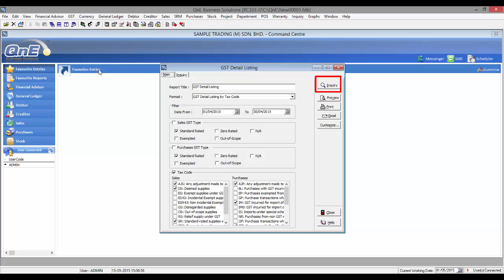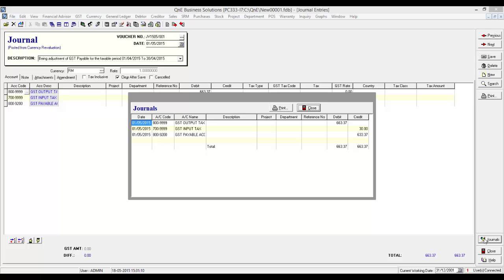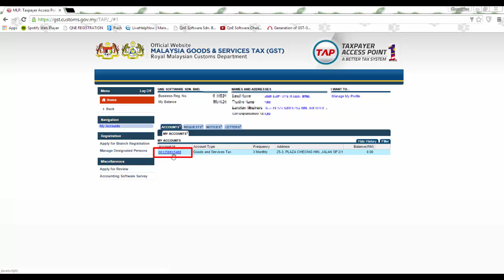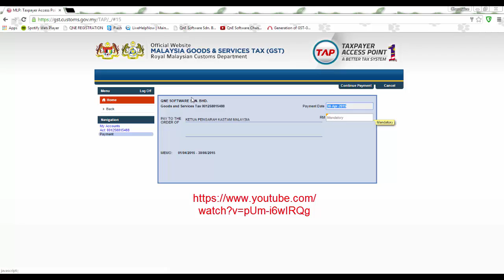8. Submit GST 03 Return using QNE Delphi and Upload GST 03 and GST Payment in Customs's Portal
Learn how to submit GST 03 and make GST Payment from QNE Delphi to Customs's Portal.